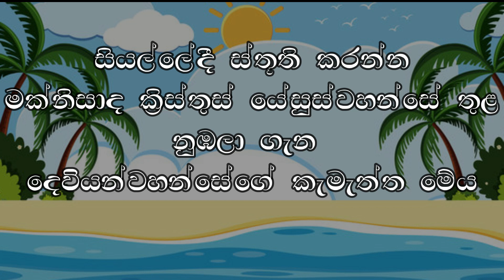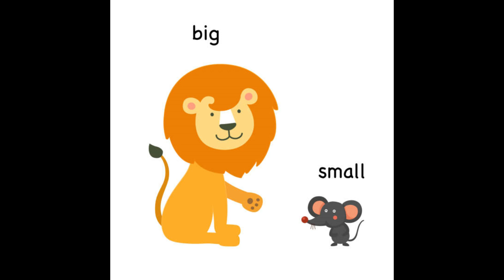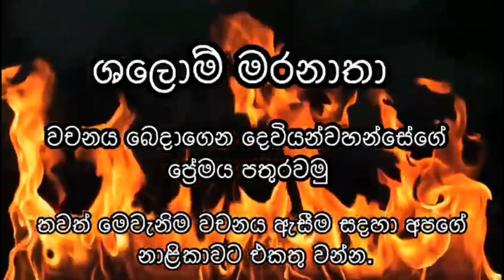සියලුම පරික්ෂා හොඳ පරික්ෂා වේ 24.07.2023